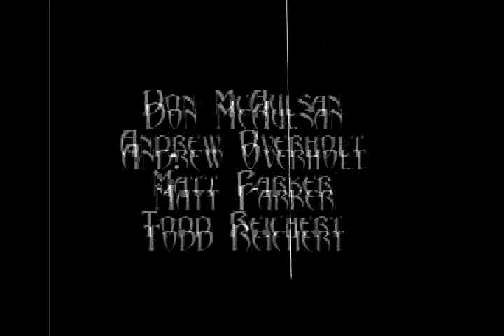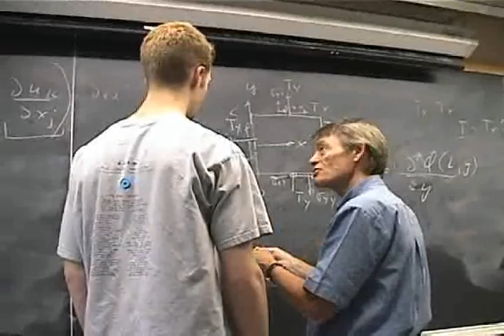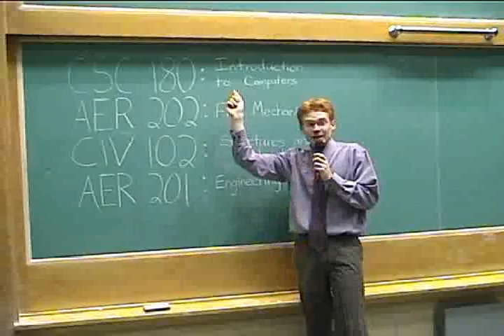Engineering Science Infomercial (Dinner Dance Movie 2002)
Infomercial describing all the features of Engineering Science at the University of Toronto!

(EngSci Dinner Dance Video circa 2002)